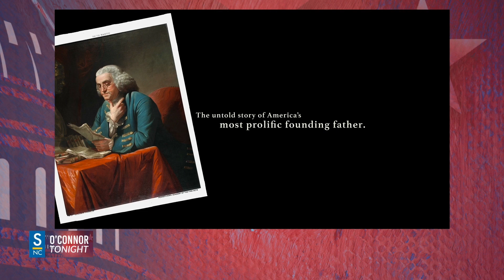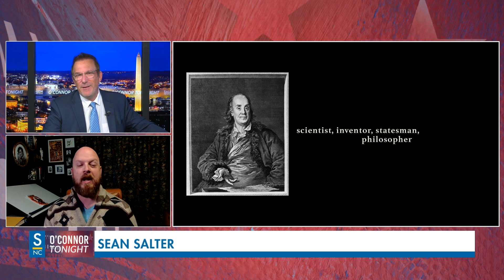Conservatives Can Be Creative Too